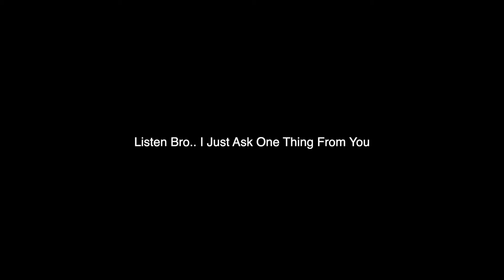Crying With The Door Locked Prank On LAURYN..*Cute Reaction*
VIA DM @1TREYVONN